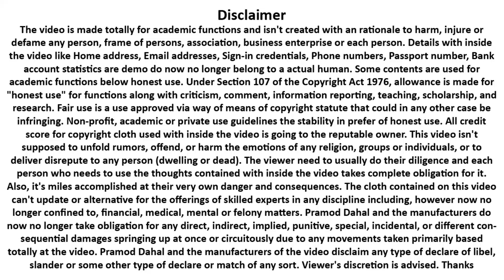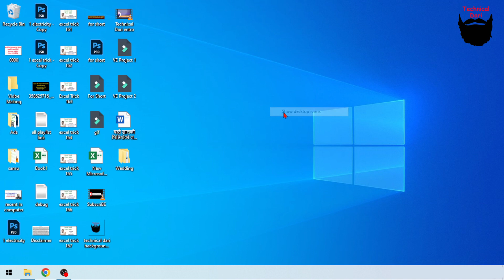कम्प्युटरमा Desktop ICON Hide/Show गर्ने तरीका l Show and hide Desktop Icon l Technical Dari 2023